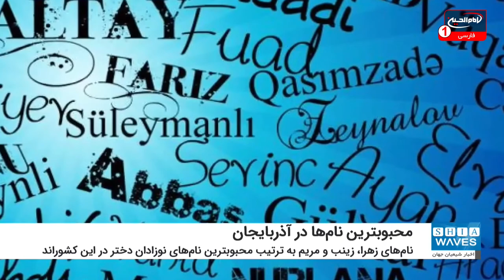زهرا و زینب محبوبترین نام نوزادان دختر در جمهوری آذربایجان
خانواده‌ها در جمهوری آذربایجان نام «زهرا» را محبوبترین نام برای دختران خود می‌دانند.
به گزارش شیعه ویوز، وزارت دادگستری جمهوری آذربایجان اعلام کرد: در ۱۱ ماه گذشته انتخاب نام «زهرا» در میان دختران رتبه اول و در میان پسران هم «یوسف» و «علی» به ترتیب اول و سومین انتخاب را دارد.
به این ترتیب نام‌های زهرا، زینب و مریم به ترتیب محبوبترین نام‌های نوزادان دختر در این کشور ثبت شده است.
همچنین در انتخاب نام‌های پسران یوسف، اگور، علی و حسین بیشترین محبوبیت را میان پسران دارد.
وزارت دادگستری جمهوری آذربایجان اعلام کرد که در 5 سال گذشته نیز نام زهرا با بیش از ۱۲ هزار 600 انتخاب و یوسف با ۱۳ هزار انتخاب بیشترین محبوبیت و فراوانی را میان مردم جمهوری آذربایجان داشته است.